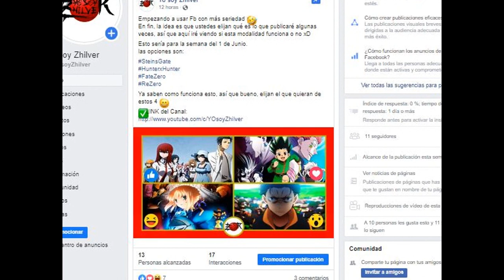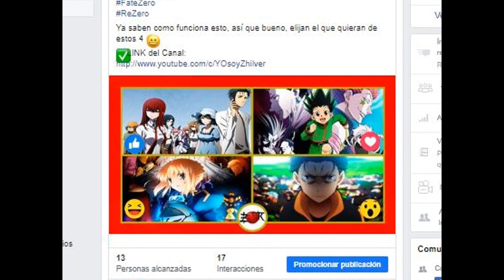Eugeo SUPERÓ a Kirito❓ // OPINIÓN ✅// Sword Art Online Alicization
Eugeo es SUPERIOR a Kirito❓

Eugeo probablemente sea uno de los personajes más cercanos a Kirito en toda la franquicia y sin duda es su mejor amigo. A lo largo de todas las novelas de Alicization, Kirito menciona que Eugeo poseía un talento inmenso y que nunca estuvo seguro de quién ganaría si tuvieran un duelo, así que...

Quién es mejor? Es mejor como Integrity Knight?

🔥DÓNDE LEER LA NOVELA LIGERA de SWORD ART ONLINE EN ESPAÑOL❓ Te dejo el LINK del grupo TSA, quien se encarga de traducir los volúmenes de la novela.